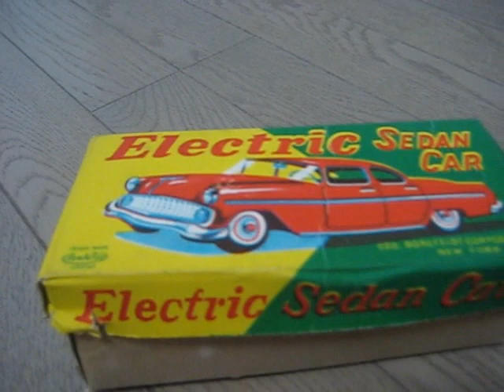アサヒトーイ電動走行セダン、Electric Sedan Car